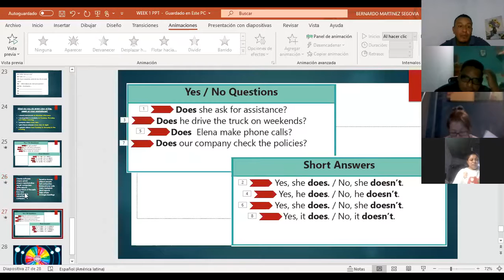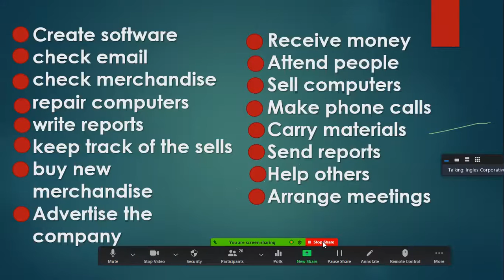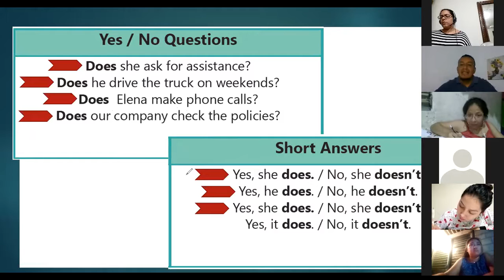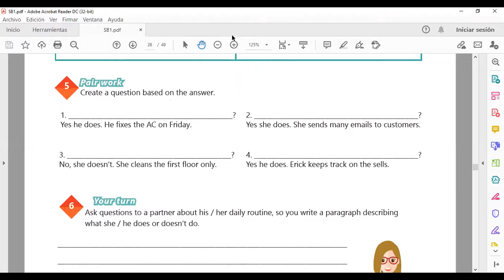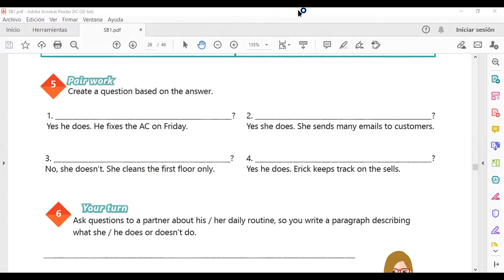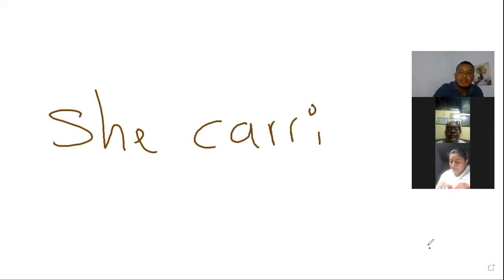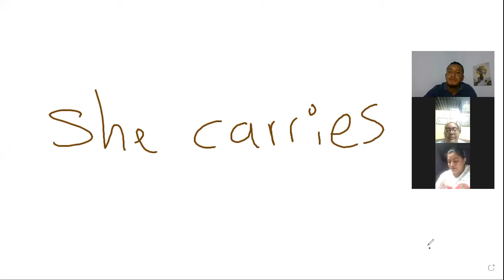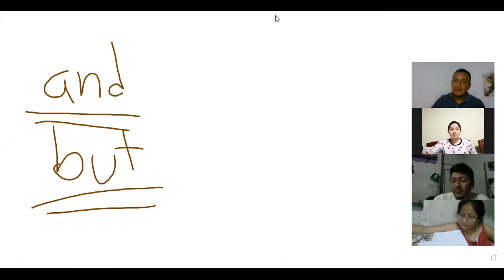Ingles Corporativo-Videoconferencia #9 Vocabulary practice daily routines.